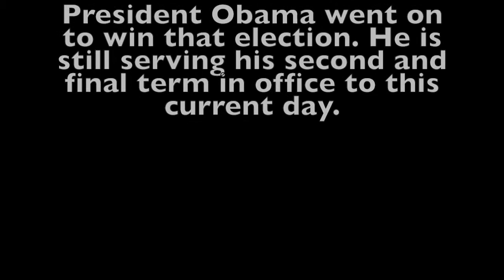Obama Video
President Obama visits Mentor High School